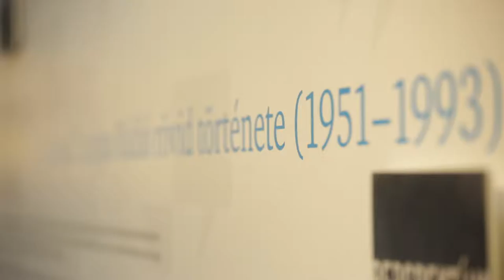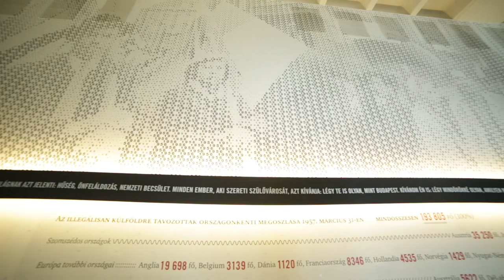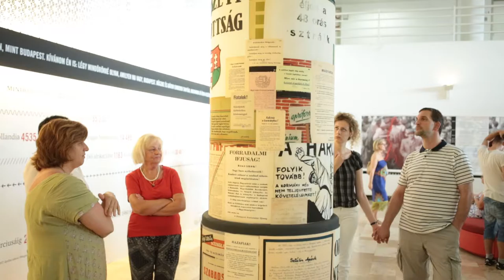Balassi Intézet HAJNALODIK című kiállítás